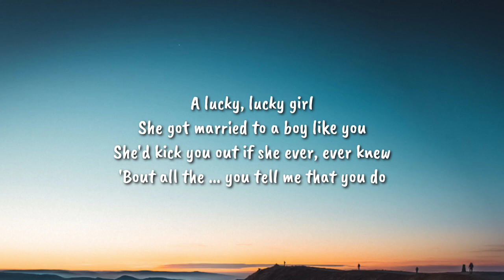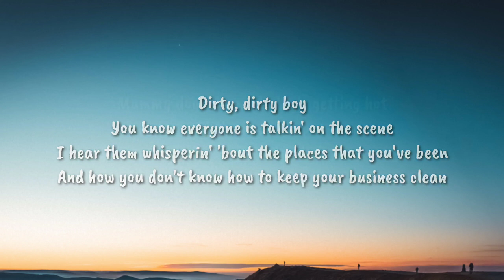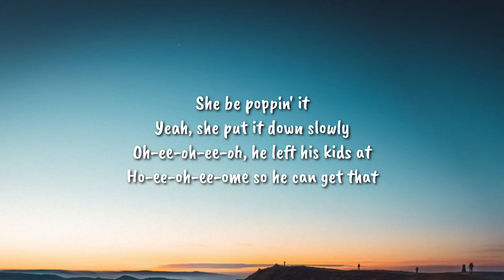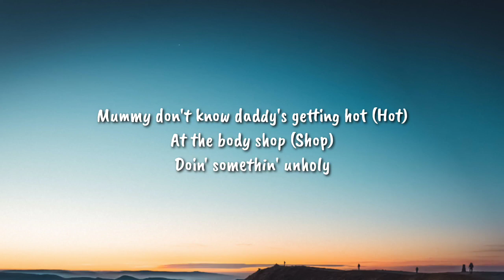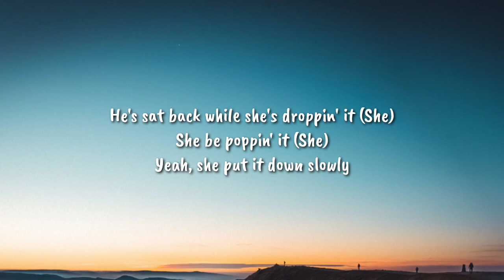Sam Smith - Unholy (Lyrics) ft. Kim Petras "mommy don't know daddy's getting hot"